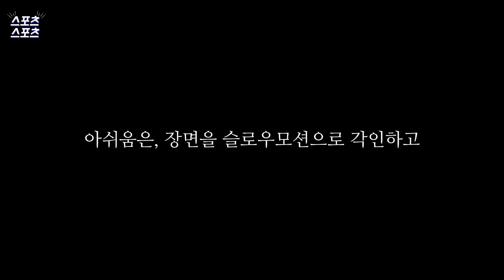[김종현의 스포츠스포츠] 악바리 외야수! 그 속에 감춰진 섬세함! KT 위즈 조용호 선수 | KBS 201222 방송